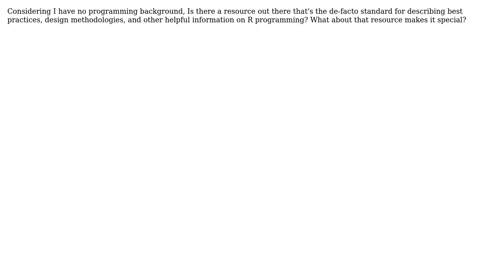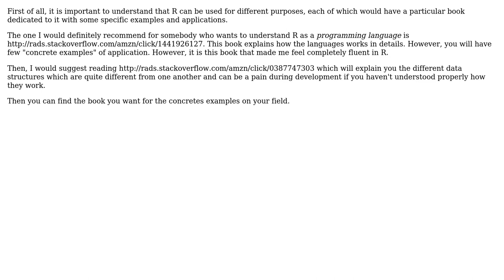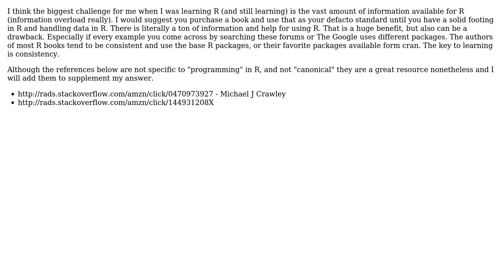Software Engineering: Is there a canonical resource on R programming? (6 Solutions!!)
Software Engineering: Is there a canonical resource on R programming?

With thanks & praise to God, and with thanks to the many people who have made this project possible! | Content (except music & images) licensed under CC BY-SA | Music | Images & others | With thanks to user SRKX user Rosalyn Gao user Roman Lustrik user Paul Hiemstra user Matthieu user Karlson user eykanal user Derelict and the Stack Exchange Network Trademarks are property of their respective owners. You are responsible for your own actions.